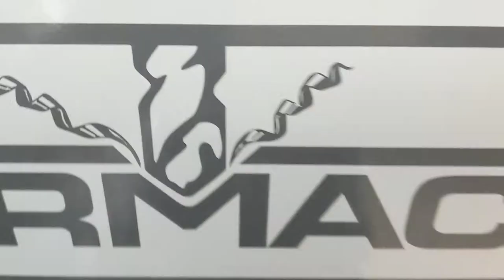Capstone 21 Work for EPAD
A short video capturing some student directed CNC machining work on parts for their engineering, physics & applied design capstone project.